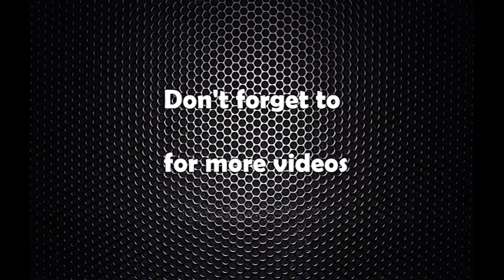Chitwan Ma Narabazi